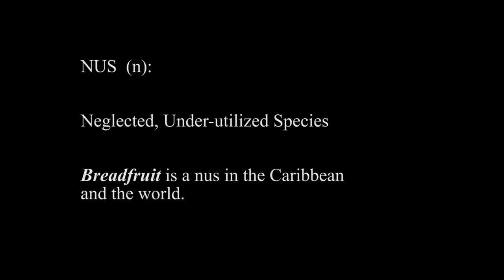THE NUS SHORT FILM - MY RØDE REEL 2020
Having travelled 30,000 miles in the late 18th century from the South Pacific to Jamaica, to be used as food for over 300,000 enslaved people, the breadfruit today remains neglected and under-utilized.

This documentary explores its stigma and presents an opportunity for its redemption.